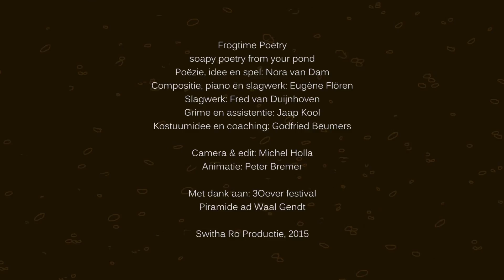Trailer 'Frogtime Poetry - soapy poetry from your pond.'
In 2011 frogs got frozen in my pond. I couldn't resist making soapy poetry about it. Frogs complaining their shivering lifes. Then one day I decided to perform them & I invited two very talented musicians. A drummer and one percussionist.